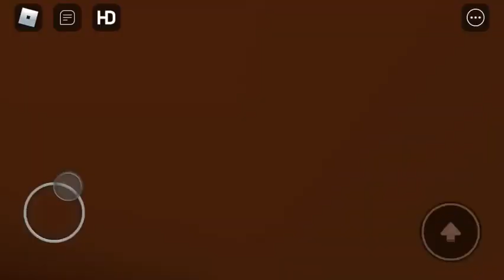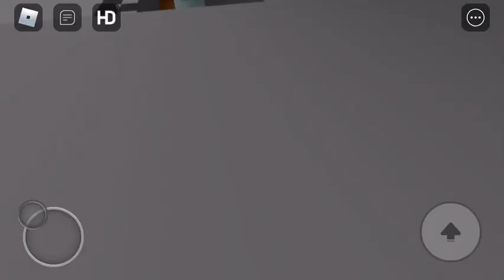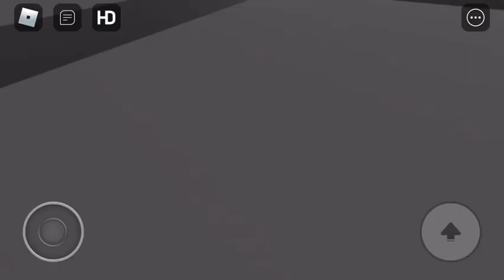Survive Neco Arc in Area 51(Roblos) (real) (GOT KILLED!!!!! 😭😭😭😭😭)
Loud warning